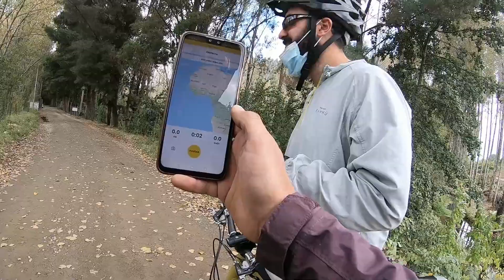Pedal de acercamiento, sector Collico, Valdivia, Chile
Como vamos haciendonos costumbre, subir las rutas más destacadas de esta gran y hermosa Valdivia. Con el objeto de motivarnos nosotros mismos y a ustedes a seguir o comenzar en la ruta del Pedal.
Salutes para ustedes, Machaqueros del Pedal!!!.
Conozcan a que pronto empezarán a sacar una línea de alimentos enfocadas en el deportista.